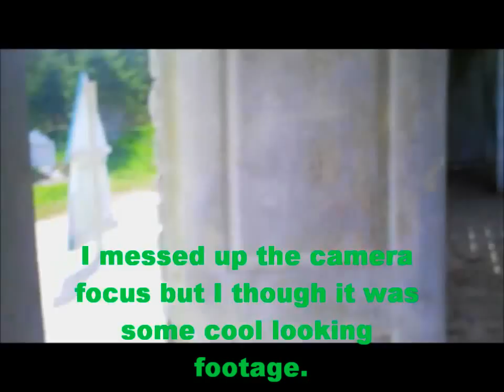Wasaga Paintball's 2012 Charity Fundraiser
Just another great fun day at wasaga. Hope you enjoy